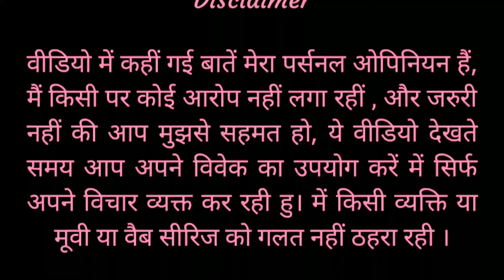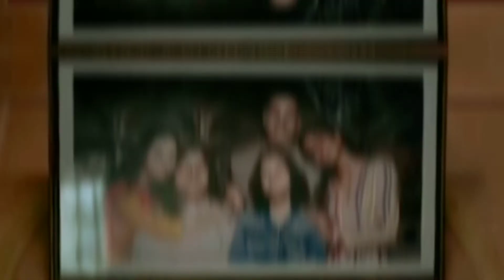Raksha Bandhan Movie Review In Hindi | Akshay Kumar | Mast filmi review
Raksha Bandhan Movie Review In Hindi By Mast filmi review. Raksha Bandhan Featuring Akshay Kumar is a Feel Good Bollywood Film with Brother-Sister Love at the centre, A Journey which starts from nothing & reached the limits of Everything.